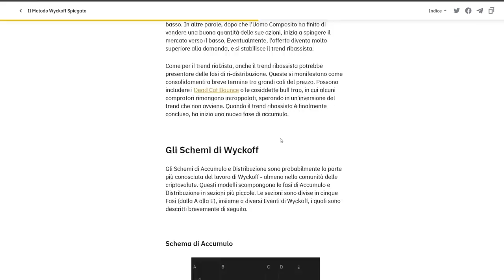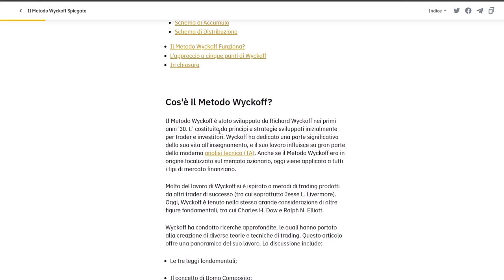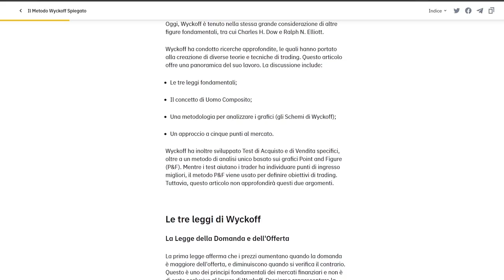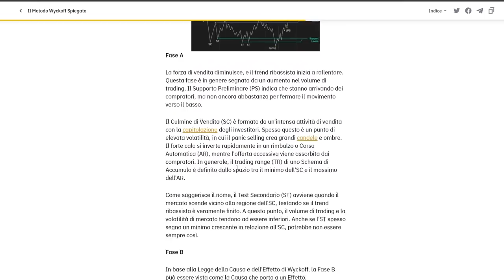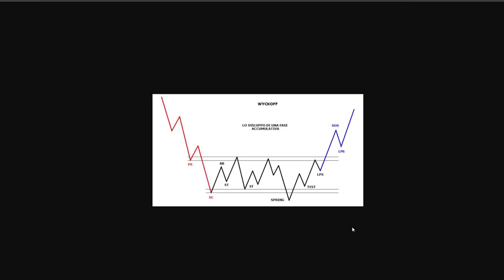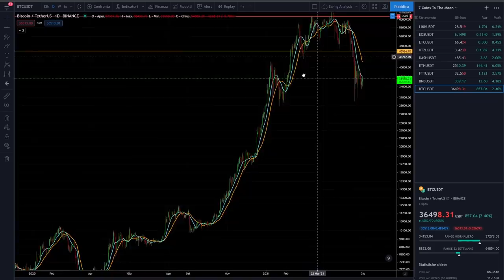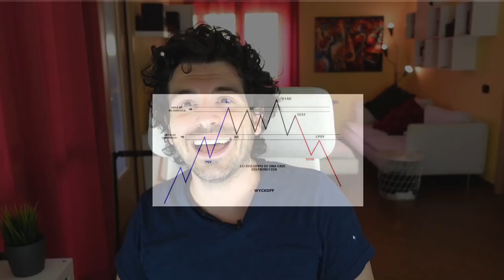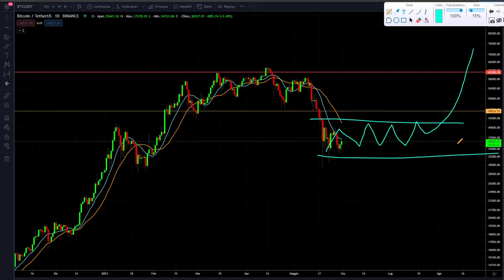BITCOIN: come USARE il MODELLO di WYCKOFF sulle CRYPTO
Bitcoin sta seguendo il modello di Wyckoff? Questo indicherebbe una ulteriore fase ribassista alle porte.
Oggi parliamo del modello e della teoria di Wyckoff mettendo i puntini sulle i per capire come utilizzarla nei mercati delle criptovalute e su Bitcoin.
Cosa è valido di questa teoria e cosa no?
Buona visione.

00:00 Intro
01:50 Il Metodo Wyckoff
03:00 Come funzionano i Mercati secondo Wyckoff
04:00 Chi influenza il prezzo di Bitcoin
05:30 Si può applicare Wyckoff sulle Criptovalute?
08:20 Le fasi si accumulazione e distribuzione su Bitcoin
11:00 Wyckoff influenza il prezzo di Bitcoin?
13:30 Cosa funziona del metodo Wyckoff sulle Crypto

LA MIA ATTREZZATURA VIDEO: